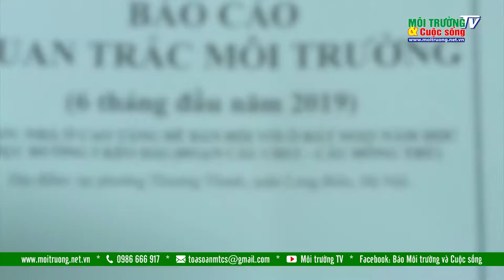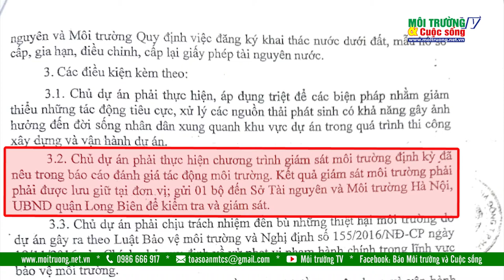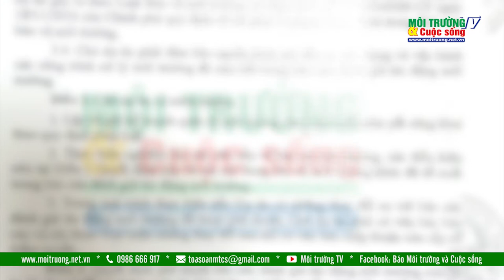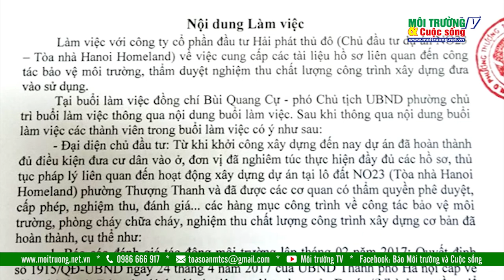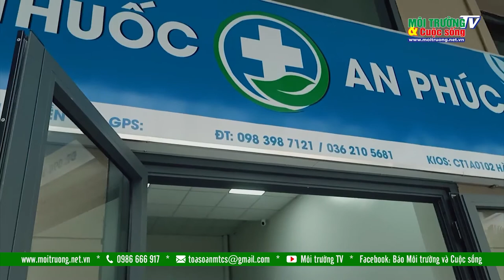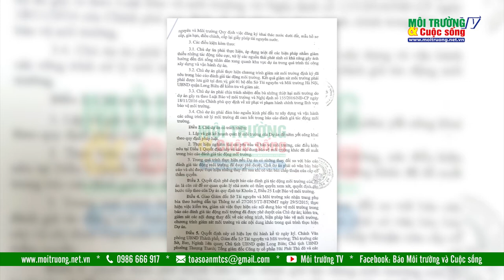Hà Nội: Lộ sáng nhiều sai phạm của dự án Hanoi Homeland. Chủ đầu tư có đang "coi thường" pháp luật?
Mặc dù chưa được các cơ quan chức năng xác nhận hoàn thành công trình bảo vệ môi trường, đưa tòa nhà đi vào hoạt động khi không lập Báo cáo Kế hoạch vận hành thử nghiệm các công trình xử lý chất thải của dự án gửi cơ quan chức năng. Không chỉ có vậy, trong suốt quá trình thi công dự án, chủ đầu tư đã thực hiện không đúng và đầy đủ những nội dung cam kết trong Báo cáo đánh giá tác động môi trường và việc thực hiện Luật bảo vệ môi trường.